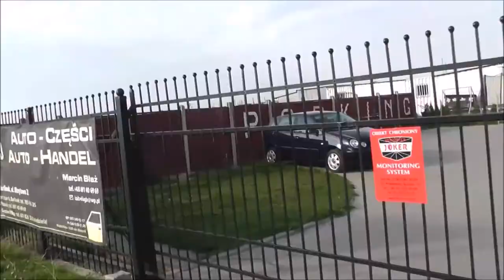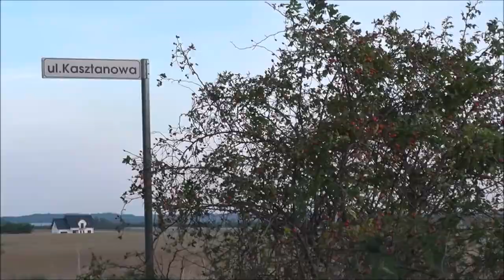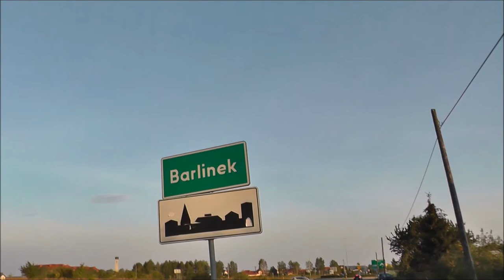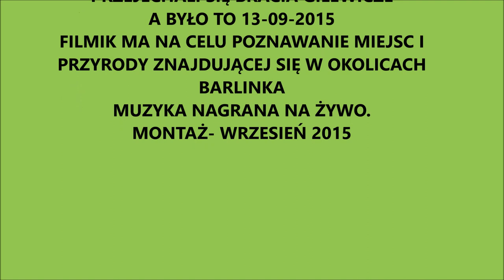Rowerkiem po okolicach Barlinka.13 września 2015.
Barlinek woj.zachodniopomorskie.